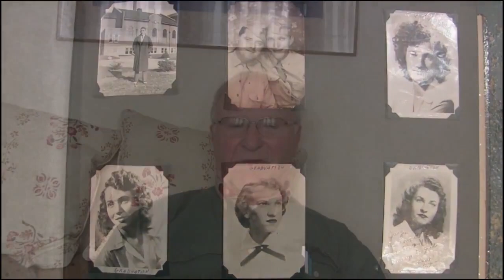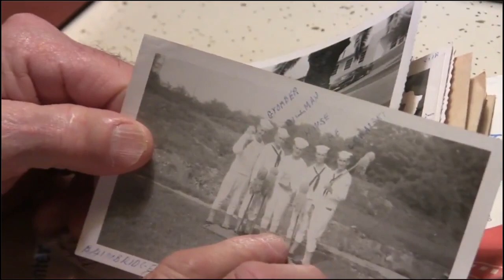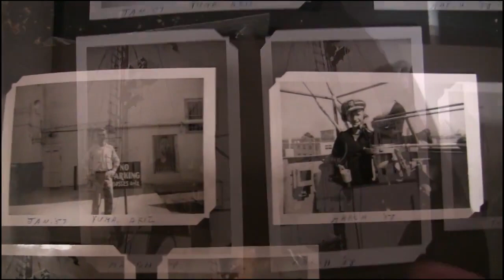Navy Life Documentary - 2min Version for Competition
Starring: Adam L (Cameraman) and Gerald L (Person in frame)